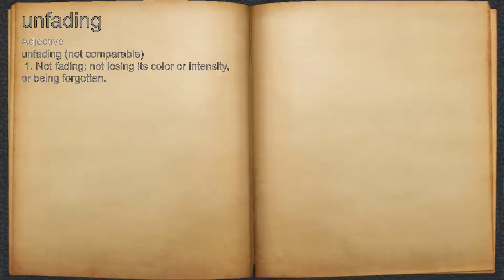What does unfading mean?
A spoken definition of unfading.

Intro Sound:
Typewriter - Tamskp